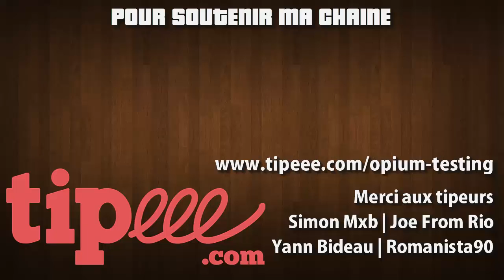Chronique - Histoire de BETHESDA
Quatrième saison qui débute sur ma chaîne, avec l'histoire de Besthesda. Un grand merci à tous pour mon passage à 9000 abonnés !!! Bonne vidéo !!!